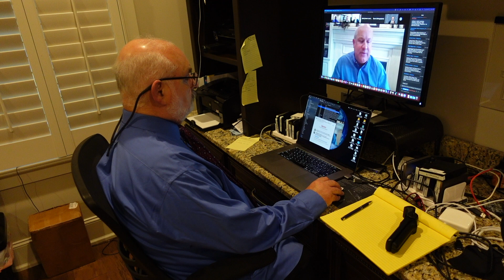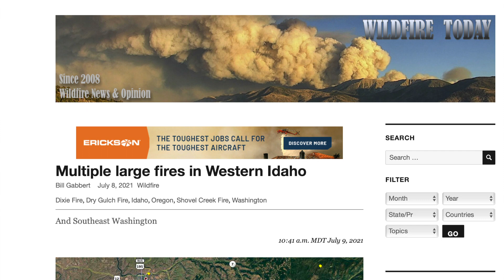Amateur Radio & The Law: FCC imposes $34,000 forfeiture on Ham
This is a special video for my Amateur Radio Operator followers.  This discusses an Amateur Radio operator who drew a $34,000 forfeiture notice from the FCC for using a handheld radio to transmit out of band on Forest Service frequencies.